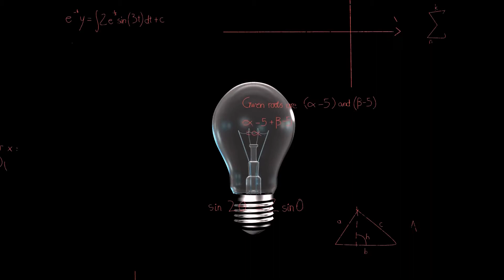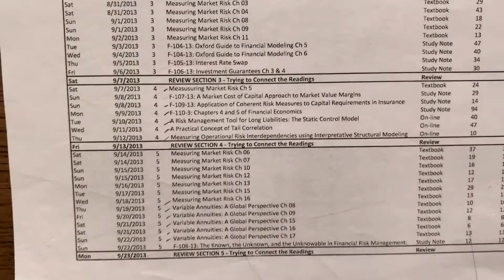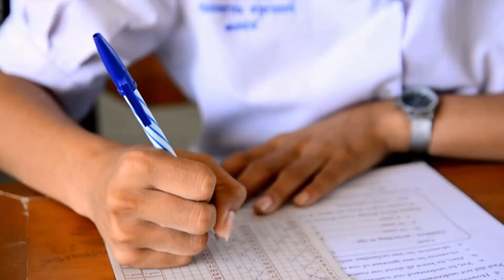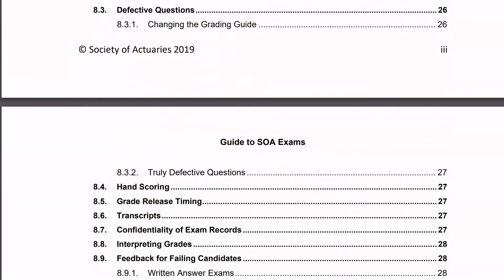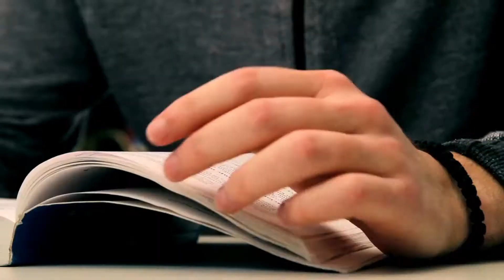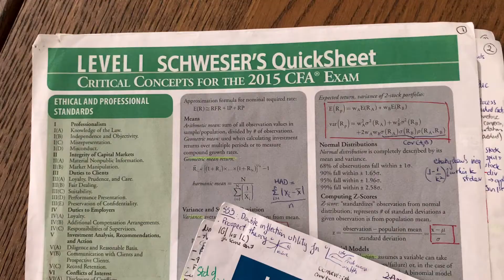First Attempt Success: My Journey With CFA & Actuary FSA Exams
Unlock the strategies that led me to pass all CFA and Actuary FSA-Level exams on my first attempt. Dive into my study tips, routines, and insights that can help you ace these professional exams. Whether you're preparing for the CFA, actuarial exams, or both, this video is your guide to success.

This is part 2 of my three parts discussing my experiences and opinions from getting CFA and actuarial qualifications (Society of Actuaries). Hopefully, these study tips can help you study for your university exams and professional exams (Actuary SOA CAS IFOA exams, CFA, CPA, FRM, CRA exams, etc)

✅Timestamp
00:00 Background
01:11 No data!
02:55 Your style
05:25 Start early
07:19 Scheduling
08:42 First read
10:23 Exam format
11:59 Practice
15:06 Summary notes
16:03 Focus
17:45 Before the exam
19:38 Magic!
Part 1: CFA vs. Actuarial Exams | Getting CFA as an Actuary  | My personal experience
Part 2: 10 Study Tips for Professional Exams | How I Passed CFA and Actuarial FSA-level Exams on the first try
Part 3: Q&A | How I Studied for CFA and Actuary FSA Exams | How to Improve Math | My mini-rant

☕ Enjoy my content? Support VLifeJournal with a coffee

Video Title: First Attempt Success: My Journey With CFA & Actuary FSA Exams | VLifeJournal.com

This video is about First Attempt Success: My Journey With CFA & Actuary FSA Exams. But It also covers the following topics:

CFA Exams
Actuary FSA-Level Exams
Study Tips

🔔Unlock the secrets of an actuary's world. Discover careers, life strategies, and daily joys.

✅  About V Life Journal: Actuary, Career & Well-being.

Hi, I'm Vy, a purpose-driven actuary, a lifelong learner (BMath, BBA, FSA, FCIA, CERA, MBA, CFA, and more!), and a multi-passionate creativepreneur.

I'm dedicated to building a fulfilling and well-rounded career and life, and I'm excited to share my journey with you. Join me as we explore:
‣ The journey to becoming a versatile actuary and leader
‣ Exclusive insights and career advice from industry professionals
‣ Career planning in actuarial science, data science, computer science, and math/business fields
‣ Effective productivity hacks and learning strategies
‣ My gratitude-filled everyday life

Together, we'll learn to be smart, work-wise, and live balanced. Thanks for stopping by V Life Journal: Actuary, Career & Well-being!

🔔Ever wondered about an actuary's life? Dive into career secrets, life hacks, and more.

© V Life Journal: Actuary, Career & Well-being